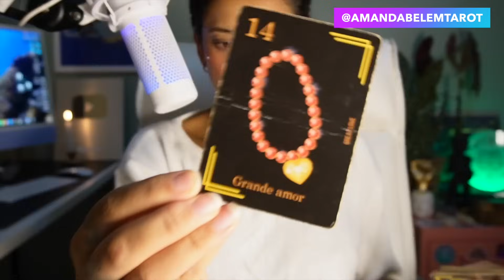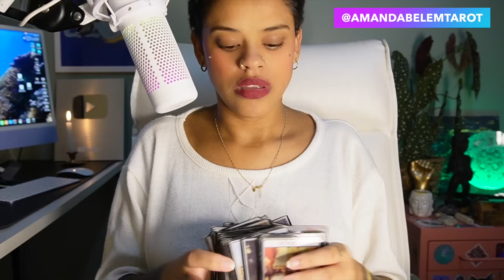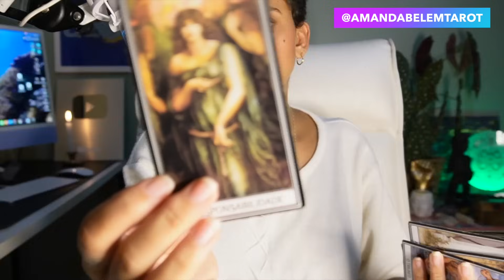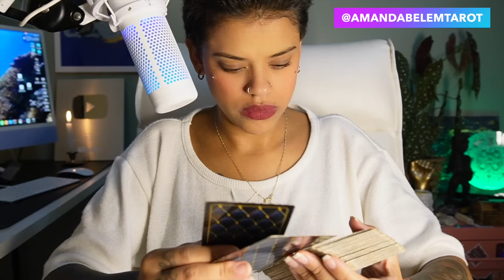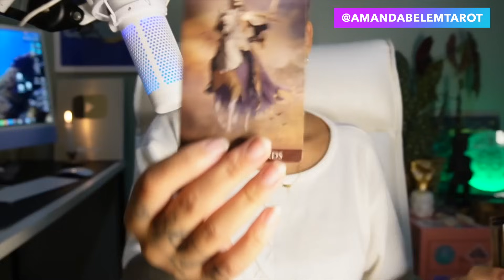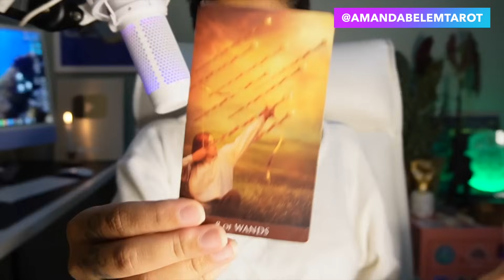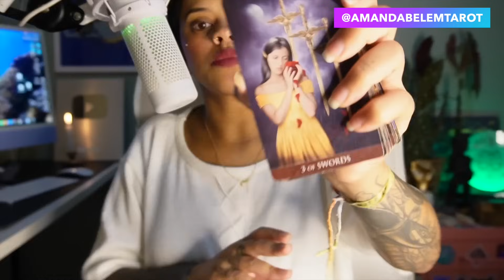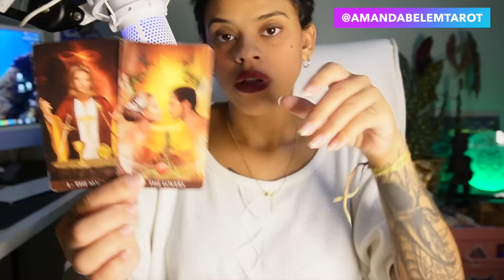♓️PEIXES🌞ESPECIAL ECLIPSE✨ESSA AJUDA É VALIOSA! MUDANÇA DE PERSPECTIVAS!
💥calendário/sempre as 20h💥

segunda: áries e leão
terça: sagitário e gêmeos
quarta: libra e aquário
quinta: touro e capricórnio
sexta: virgem e câncer
sábado: peixes e escorpião
domingo: horóscopo semanal (15/15 dias)

 */DECKS \ LINKS :/*